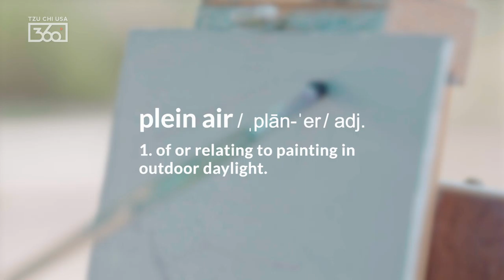Morning at Tzu Chi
The San Dimas Festival of Arts has been organizing a yearly fine arts show for 4 decades. And this year, they’re adding something new. As artists compete in a plein air event held at the historic Tzu Chi Campus in San Dimas, we can marvel at how they’re able to capture a moment on canvas. Discover how for Jason Situ, it’s a golden opportunity to showcase his mastery of plein air painting, a talent shaped by 40 years of hard work.